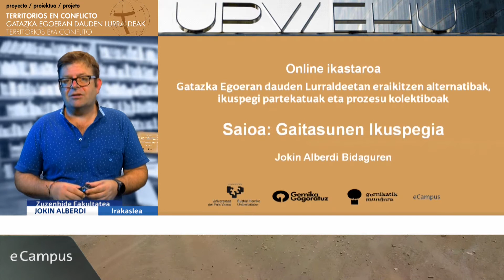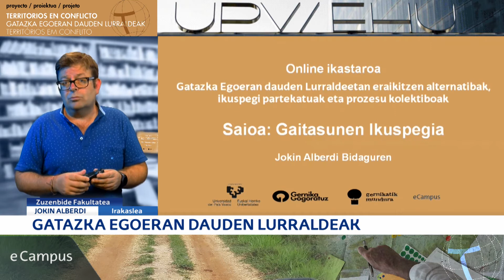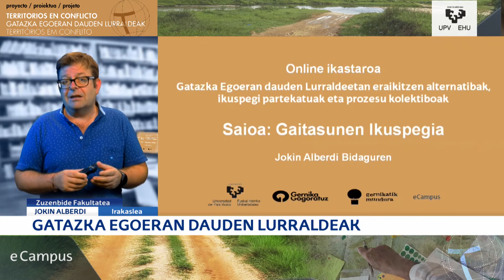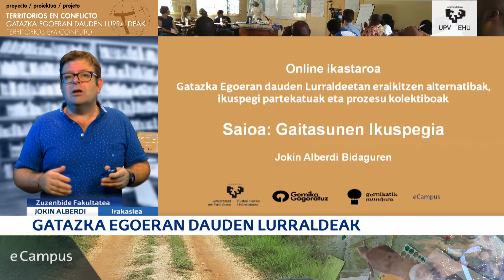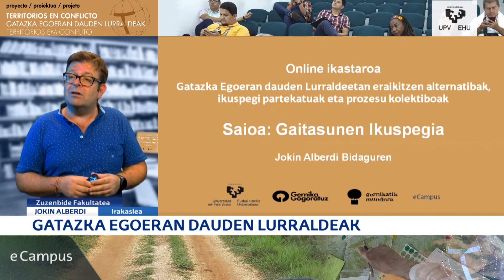5. Modulua: Botere politikoa eraikitzen: Gatazkan dauden lurraldeenazaroak ikaskuntzak. (...)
Gatazka Egoeran dauden Lurraldeak - 5. Modulua: Botere politikoa eraikitzen: Gatazkan dauden lurraldeenazaroak ikaskuntzak.  Aurkezpena.